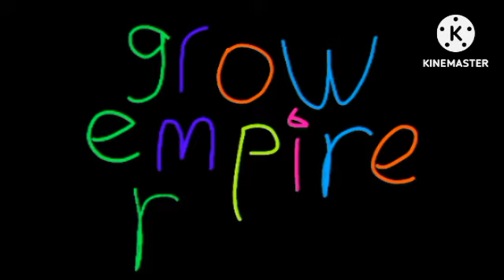Grow Empire Rome Effects Extended Sponsored By Preview 1982